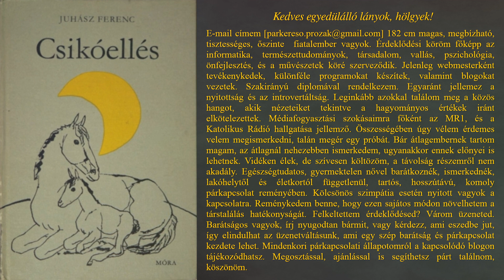Juhász Ferenc - Csikóellés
E-mail címem [parkereso pont prozak kukac gmail pont com] 182 cm magas, megbízható, tisztességes, őszinte  fiatalember vagyok. Érdeklődési köröm főképp az informatika, természettudományok, társadalom, vallás, pszichológia, önfejlesztés, és a művészetek köré szerveződik. Jelenleg webmesterként tevékenykedek, különféle programokat készítek, valamint blogokat vezetek. Szakirányú diplomával rendelkezem. Egyaránt jellemez a nyitottság és az introvertáltság. Leginkább azokkal találom meg a közös hangot, akik nézeteiket tekintve a hagyományos értékek iránt elkötelezettek. Médiafogyasztási szokásaimra főként az MR1, a Hit és a Katolikus Rádió hallgatása jellemző. Összességében úgy vélem érdemes velem megismerkedni, talán megér egy próbát. Bár átlagembernek tartom magam, az átlagnál nehezebben ismerkedem, ugyanakkor ennek előnyei is lehetnek. Vidéken élek, de szívesen költözöm, a távolság részemről nem akadály. Egészségtudatos, gyermektelen nővel barátkoznék, ismerkednék, lakóhelytől és életkortól függetlenül, tartós, hosszútávú, komoly párkapcsolat reményében. Kölcsönös szimpátia esetén nyitott vagyok a kapcsolatra. Reménykedem benne, hogy ezen sajátos módon növelhetem a társtalálás hatékonyságát. Felkeltettem érdeklődésed? Várom üzeneted. Barátságos vagyok, írj nyugodtan bármit, vagy kérdezz, ami eszedbe jut, így elindulhat az üzenetváltásunk, ami egy szép barátság és párkapcsolat kezdete lehet.

*Mindenkori párkapcsolati állapotomról a kapcsolódó blogon tájékozódhatsz. Megosztással, ajánlással is segíthetsz párt találnom, köszönöm.